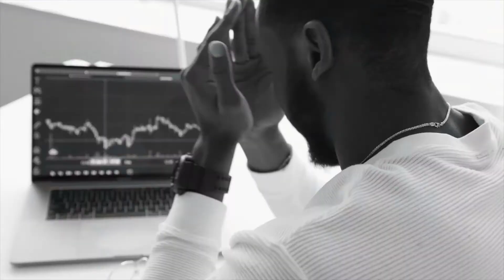BigFix in a Minute Episode 5: Vulnerability Management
This video highlights the challenges that IT Infrastructure and Security teams face in trying to reach a common goal of a secure, operational environment. Using best in class endpoint management, vulnerability management and correlation can increase stability and ease tensions.